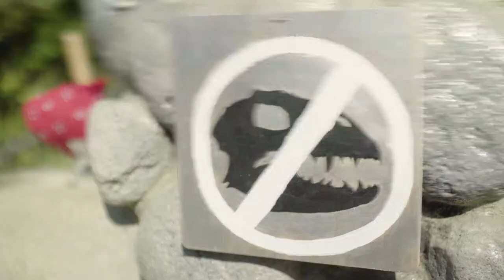Dinosaur Rejector (Official Music Video)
Written by John Patrick Therrien
Vocals: Dru Tawny
Bass: Brad Katz
Percussion: Kris Schobert

Director: Jeffrey Prosser
Producer: David Vendrell
Choreographer: Mackenzie James Ellis
DP: Sean Conte
Edit: Ryan Dayhoff
VFX: Jeffrey Prosser
Production Designer: Kim Brucal
Costumes: Summer Wagner
Makeup: Mackenzie McDermott
Starring: Mackenzie James Ellis, Haley Neves, Autumn Sylve, Janelle Brosnan, & Katya Beener.